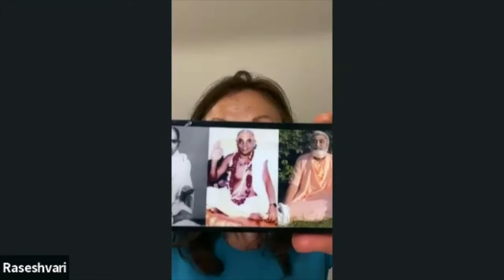1513: Be Guided By Gurudeva [International Radha Dasyam Sharing #37][8th June 2022]